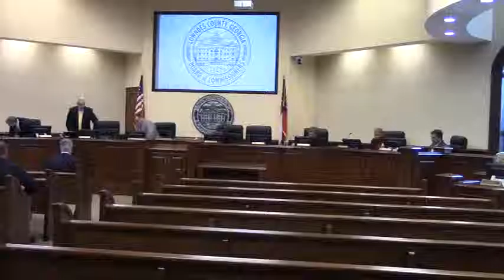4. Minutes for Approval @ LCC Regular - 2016-05-24